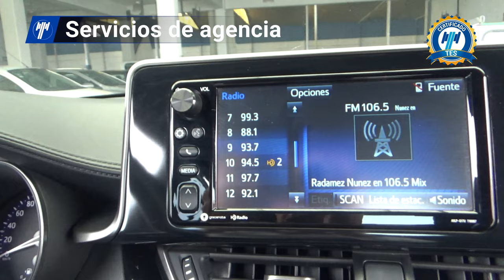Toyota / C-HR / 2018 - 19485